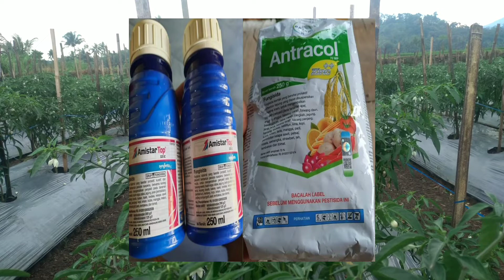CARA PALING MUDAH MENGATASI MATI PUCUK-BUSUK DAUN-AKAR-BATANG PADA TANAMAN CABAI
MASALAH PADA TANAMAN CABAI SEPERTI MATI PUCUK, BUSUK DAUN, BUSUK AKAR, BUSUK BATANG.
SEMUA MASALAH TERSEBUT HANYA DISEBABKAN OLEH CENDAWAN PHYTOPTHORA INFESTANT DAN JUGA PHYTOPTHORA CAPSICI.
SEPERTI HALNYA LAYU FUSARIUM DAN JUGA ANTRAKNOSA ATAU PATEK, PENYAKIT INI SANGAT BERBAHAYA BAGI TANAMAN CABAI.
OLEH SEBAB ITU, LANGKAH AWAL HARUS DILAKUKAN SEBELUM MENANAM ATAU BUDIDAYA CABAI DILAKUKAN, SEPERTI MENGOLAH LAHAN DENGAN BENAR, DAN MENSTERILKAN TERLEBIH DAHULU LAHAN TERSEBUT, AGAR SPORA ATAU CENDAWAN PHYTOPTHORA YANG MASIH TERTINGGAL DILAHAN BEKAS PAKAI TERSEBUT BERSIH.